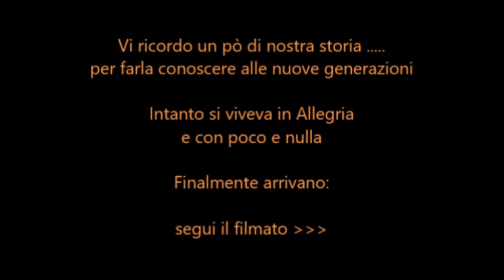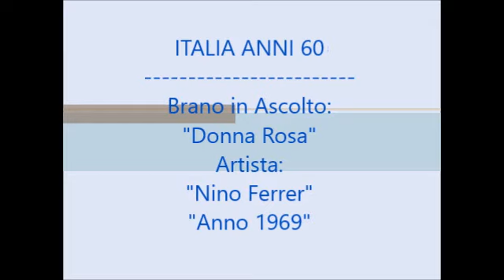Donna Rosa {1969} * Nino Ferrer